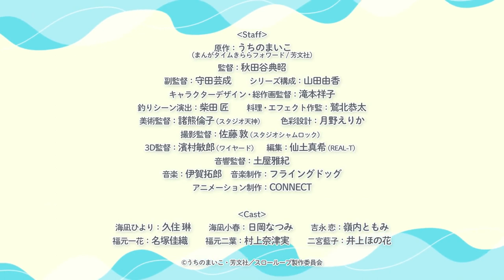Slow Loop | Official Trailer 2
Slow Loop

Synopsis: When Hiyori⁠—a young girl whose deceased father taught her the joys of fishing⁠—headed out to sea for some alone time, she never thought that she would encounter another girl there.

After a while, this girl⁠—named Koharu⁠—and her end up fishing and cooking together, and they get to know each other a bit in the meantime. During their brief time together Koharu finds out that the reason Hiyori went out to sea that day was because she's hesitant towards meeting her new step family that same evening. But what a coincidence! Koharu is also meeting her new family tonight! "No. It can't be a coincidence..." Follow these two 'sisters' and their new life together!

Type: TV
Aires on: Jan 7, 2022 to ? WINTER 2022
Genres: Slice of Life, Sports
Source:  Manga
Animation Studio:  Connect

[STAFF]
Director: Noriaki Akitaya
Series Composition: Yuka Yamada
Original creator: Maiko Uchino
Character Design: Shoko Takimoto
Art Director: Michiko Morokuma (Studio Tenjin)
Chief Animation Director: Shoko Takimoto
3D Director: Toshirō Hamamura (Wired)
Sound Director: Masanori Tsuchiya
Director of Photography: Atsushi Satō (Studio Shamrock)

Assistant Director: Geisei Morita
Color design: Erika Tsukino
Cooking Animation Director: Kyota Washikita
Editing: Maki Sendo (REAL-T)
Effect Animation Director: Kyota Washikita
Fishing Scenes Unit Director: Takumi Shibata
Theme Song Performance: Natsumi Hioka (as Three ∞ Loop; ED) | Pokapoka Ion (OP) | Rin Kusumi (as Three ∞ Loop; ED) | Tomomi Mineuchi (as Three ∞ Loop; ED)